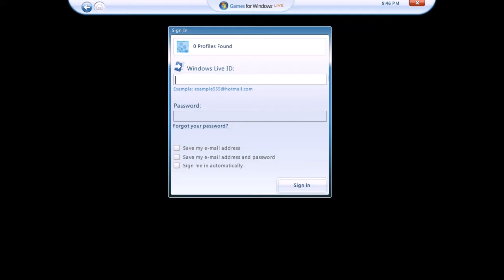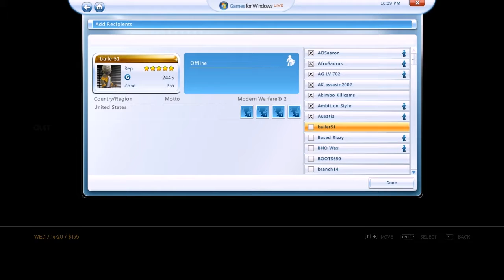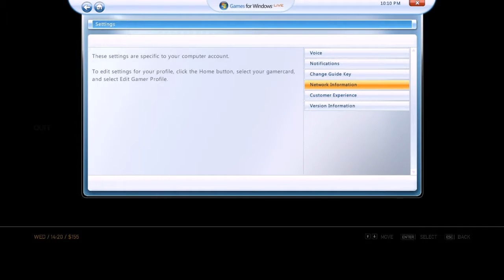Ep 1: GTA IV- Lets Do This!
Grand theft auto IV! Lets Go